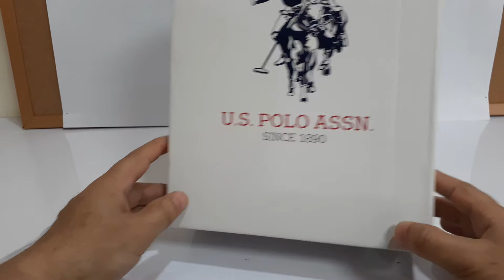Box opening of - U.S POLO Medicated Shoes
Breathable shoes.
 Fallen Arches
Bunions
Hammertoes
Corns/Calluses/Blisters
Diabetic Feet
Heel Spur